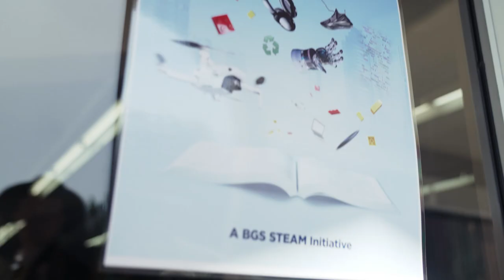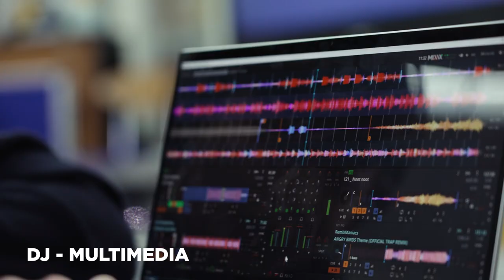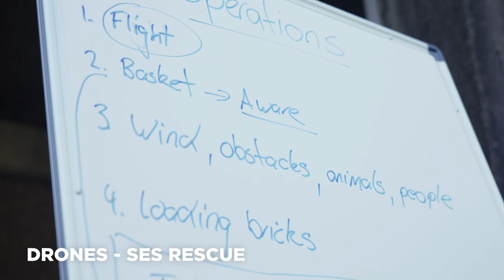BGS STEAM Innovation Summit - July 2022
From robotics and coding to drones and sport science, BGS Year 8 students participated in the inaugural Innovation Summit in July 2022. The three-day STEAM-based immersion program focused on building the scientific, creative, technical, mathematical, and digital agency of Middle School students.